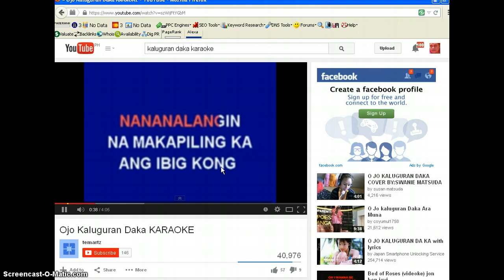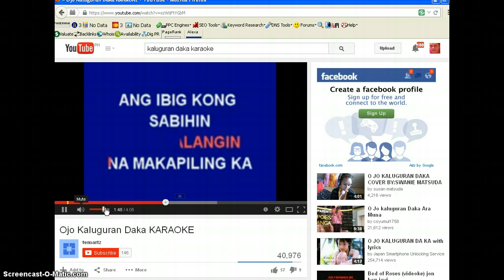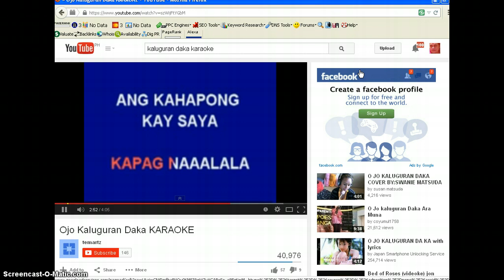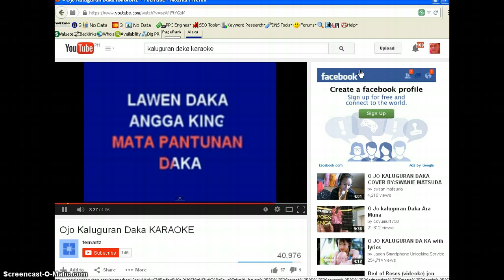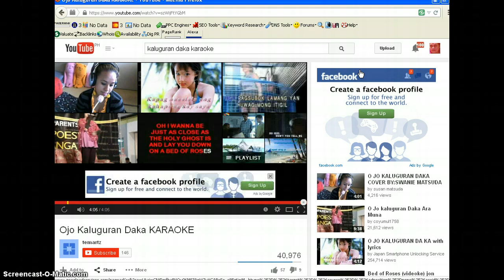Karaoke Ojo Kalugura Daka The Joel Escol Version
Performed by Joel Escol